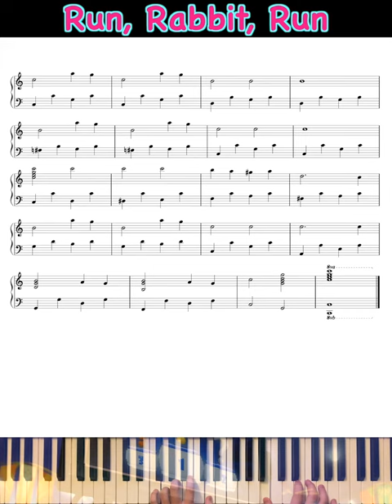Run, Rabbit, Run